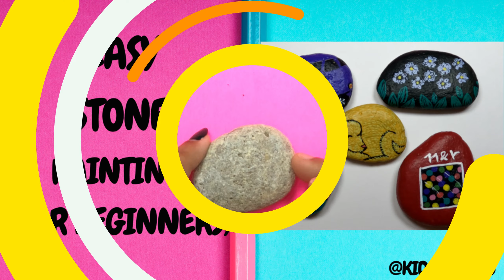How To Paint Rocks: Easy Stone Painting For Beginners || Stone Painting Ideas To Help You Relax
▬▬ Please find the Links for the materials used in the drawing ▬▬
Modpodge Sealant
Stone: River Rock
Acrylic Paint